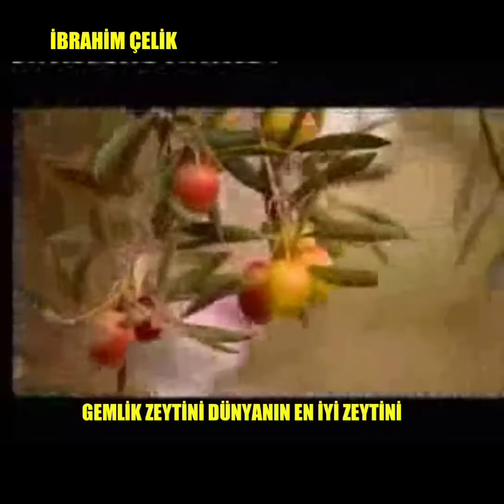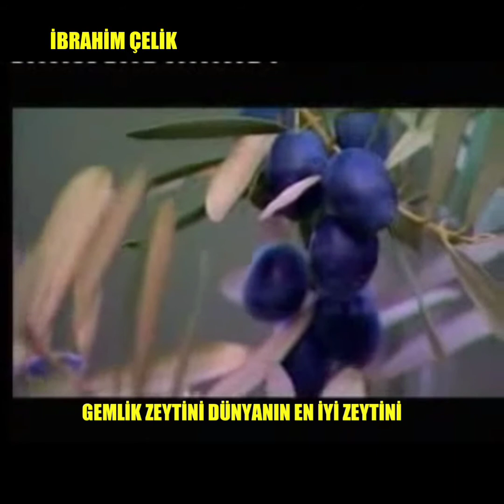ZEYTİNİN BAŞKENTİ NARLICA"DIR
NARLICA KÖYÜ ORHANGAZİ BURSA